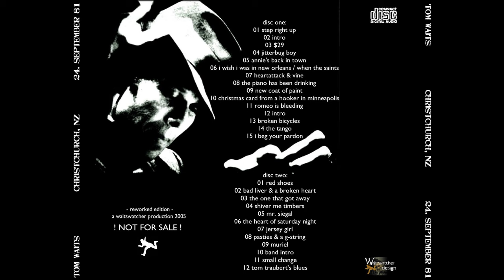Tom Waits - Christchurch, Sep/27/1981 Live Concert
0:00 Step Right Up
9:18 $29.00
13:42 Jitterbug Boy
16:28 Annie's Back In Town
20:04 I Wish I Was In New Orleans/It Ain't Gonna Rain No More/When The Saints Go Marching In
26:45 Heartattack And Vine
31:48 The Piano Has Been Drinking
38:05 New Coat Of Paint
40:50 Christmas Card From A Hooker In Minneapolis
46:33 Romeo Is Bleeding
51:50 Broken Bicycles
58:02 The Tango
1:03:48 I Beg Your Pardon
1:10:13 Red Shoes By The Drugstore
1:17:19 Bad Liver And A Broken Heart
1:22:11 The One That Got Away
1:26:53 Shiver Me Timbers
1:30:44 Mr. Siegal
1:32:58 The Heart Of Saturday Night
1:39:25 Jersey Girl
1:44:04 Pasties & A G-String
1:47:59 Muriel
1:52:45 Band Intros
1:57:50 Small Change
2:06:59 Tom Traubert's Blues

Tom Waits - Vocals, Piano, Electric Guitar, Timpani
Teddy Edwards - Tenor Saxophone
Greg Cohen - Upright Bass

Performed at Christchurch Town Hall, Christchurch, Canterbury, New Zealand